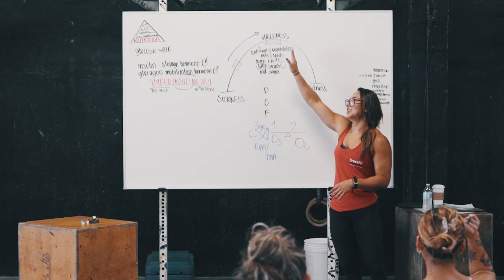Nutrition: Support Exercise, Not Body Fat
CrossFit's nutrition prescription is simple. Eat meat and vegetables, nuts and seeds, some fruit, little starch, and no sugar. Keep intake to levels that will support exercise but not body fat.